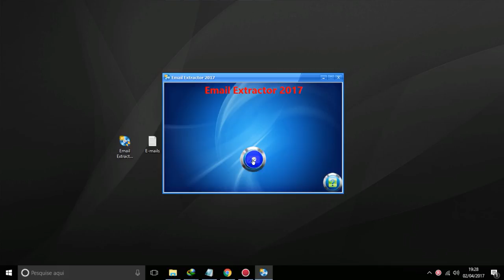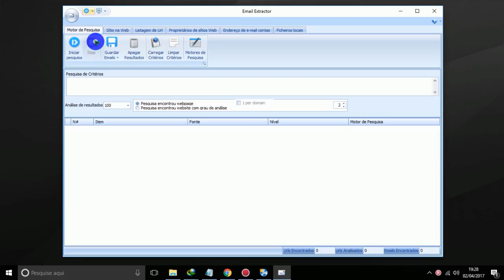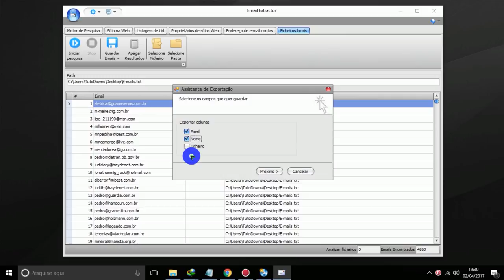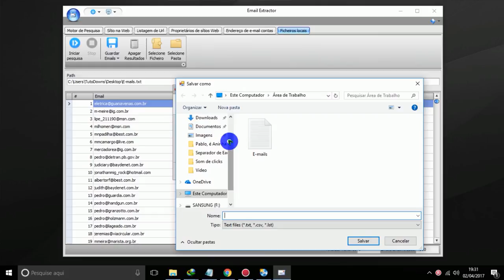Como organizar lista de emails em arquivo de texto .txt - Email Extractor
🔵Como instalar games nos formatos ISZ,ISO,DMG, DAA,UIF,BIN,NRG...